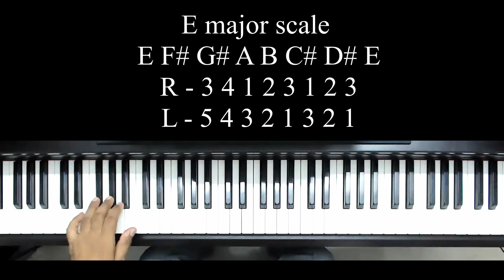Piano Simple Exercise - 144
Hello all. Today's exercise is 6th a part on E major scale...